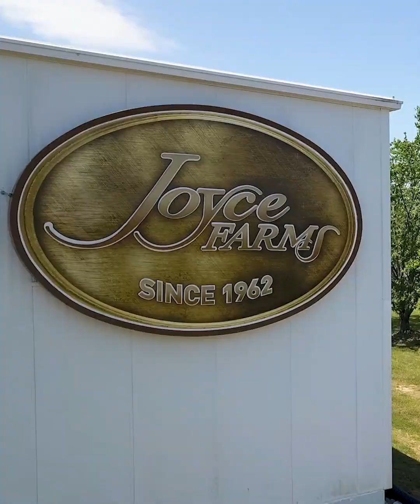Chef Billy Parisi Reviews Joyce Farms Heritage Poulet Rouge® Chicken | The Flavor of True Chicken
Wondering what chicken is really supposed to taste like? It all starts with FLAVOR. In this video, Chef Billy Parisi (@chefbillyparisi) shares his thoughts on Joyce Farms’ Heritage Poulet Rouge® Chicken during one of his live chats on Facebook. Discover why this heritage breed chicken stands out and how it brings an authentic, flavorful experience to your table. For more inspiring recipes from Chef Billy Parisi, visit billyparisi.com—and for the finest meat and poultry to complement those dishes, you know where to go!